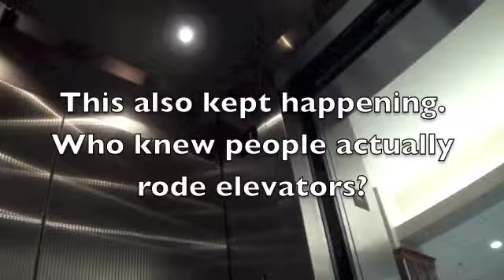muffin button Production Bloopers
Here are just a few bloopers from this years NetLiteracy internship. We had FUN.